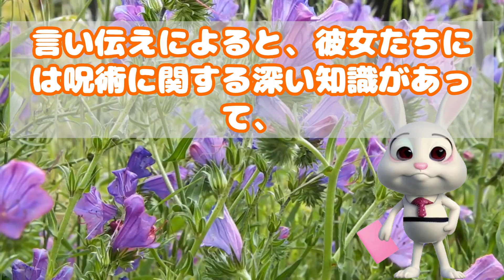【噂の話】うさママには近づいてはいけない 第二夜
『うさママには近づいてはいけない』シリーズの第二夜、始まります。この恐ろしい物語では、主人公が不気味なうさぎのぬいぐるみ、うさママに関わる恐怖の真実に迫ります。怪奇現象が次々と起こり、主人公の周りには恐怖が渦巻きます。果たして、彼はうさママの謎に挑む勇気を持ち、それを乗り越えることができるのでしょうか？次回作もお楽しみに！

最後までご視聴いただき、ありがとうございました。

🌈 **恐怖体験を共有しよう！**
みんな大好きうさぎのパパを大紹介！！

うさパパからのお願い！！